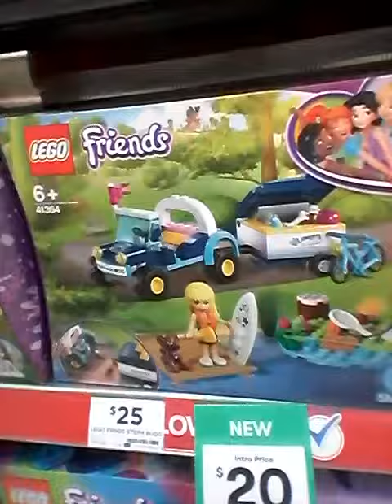adam spong blog more to do in the squee